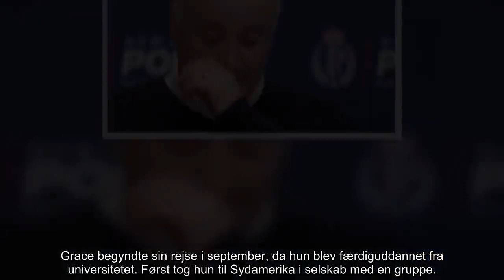✅ Grace dræbt på drømmerejsen: Berørt statsminister undskylder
✍ New Zealands statsminister siger, at landet føler 'en stor skam' over drabet. Drabet på den britiske turist Grace Millane har i den grad berørt befolkningen i New Zealand.. Grace Millane, 22, var på en jordomrejse, da hun 1. december forsvandt under sit besøg i Auckland, New Zealand. . Efter at have været eftersøgt i en uge fandt politiet søndag den unge kvindes lig i nationalparken Waitakere Ranges.. En 26-årig mand er anholdt og sigtet i forbindelse med drabet. . Statsminister i New Zealand Jacinda Ardern beklager, at den unge kvinde fra Essex, England, mistede livet. . Statsministeren siger, at landet føler 'en stor skam' over det skete.. Så på vegne af New Zealand vil jeg sige undskyld til Graces familie. Deres datter burde have været i sikkerhed her, og det var hun ikke. Det er jeg meget ked af, siger Jacinda Ardern på et pressemøde.. Ville se verden. Grace begyndte sin rejse i september, da hun blev færdiguddannet fra universitetet. Først tog hun til Sydamerika i selskab med en g ...